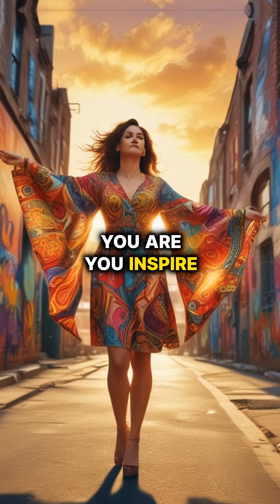Embrace Your Uniqueness!